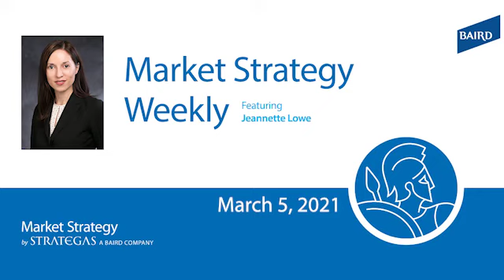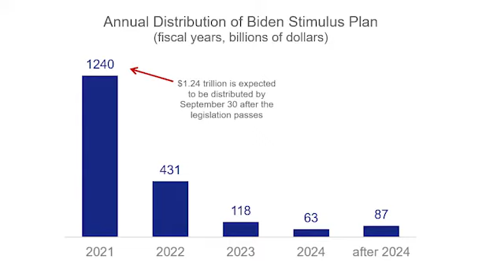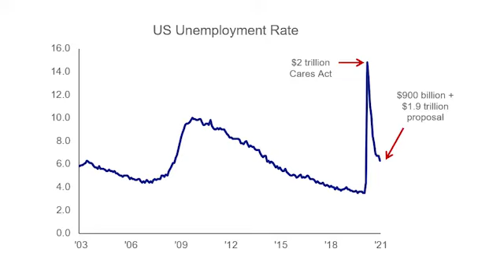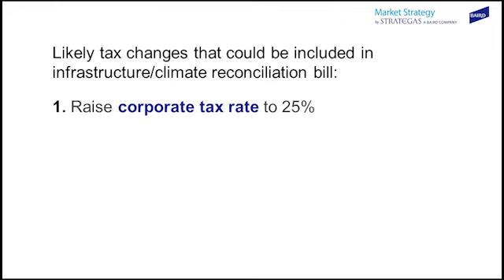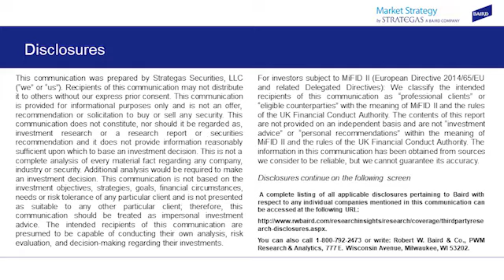Market Strategy Weekly – March 5, 2021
Jeannette Lowe brings us up to date on the stimulus package’s winding path through Congress and fleshes out for us how the expectation of this bill’s passing has affected Strategas’s outlook on economic growth in 2021.

Jeannette Lowe is Director of Policy Research at  Strategas—a Baird company.

For more thoughts on inflation concerns, Washington policy as it relates to economics and investing, sector allocation, post-pandemic re-opening opportunities and other timely market topics